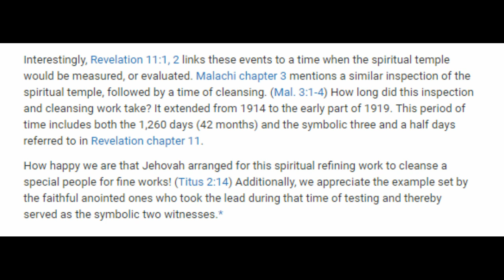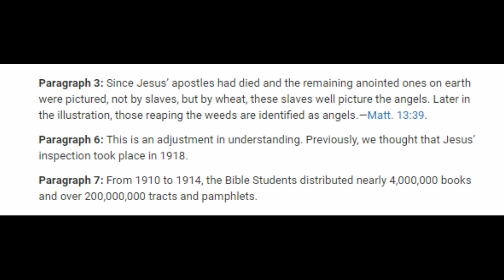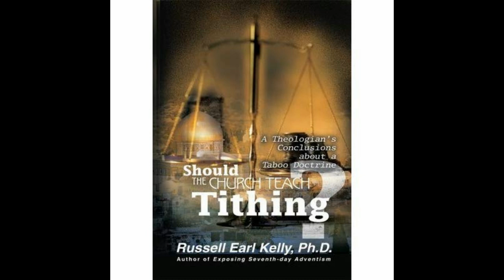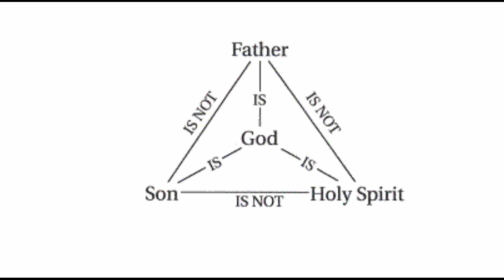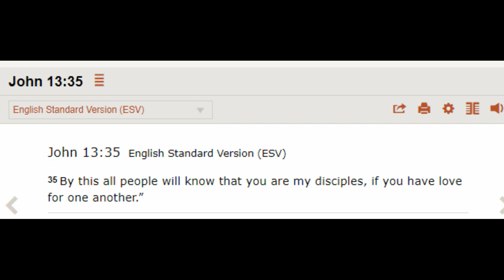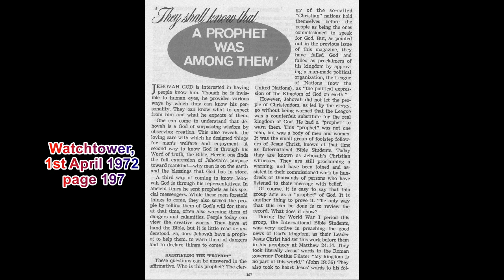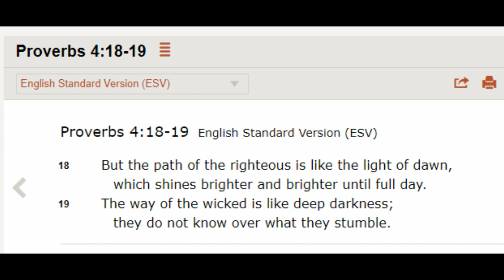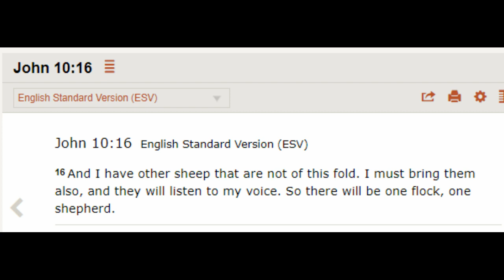Debating (Alcaster) Jehovah's Witnesses 124: The Alcaster Kingdom Hall